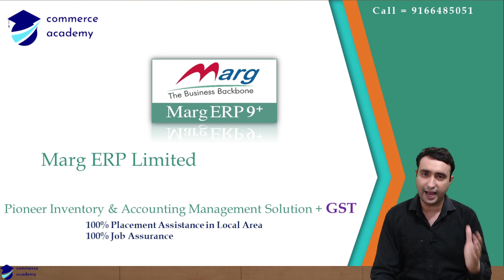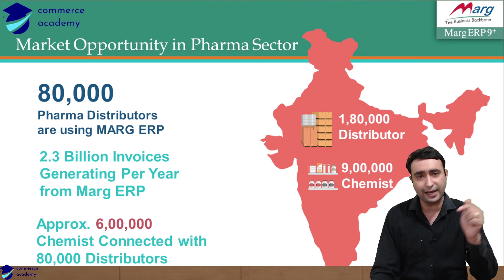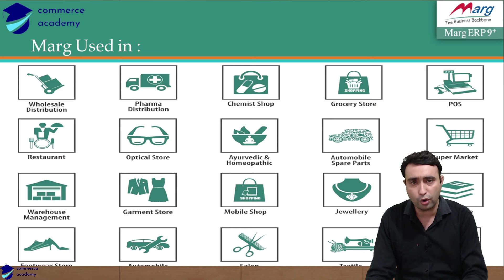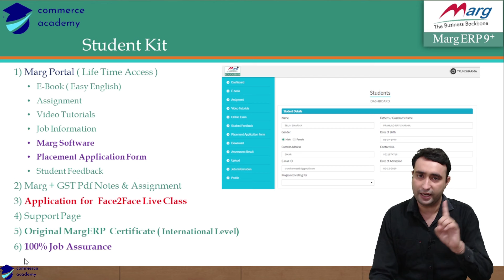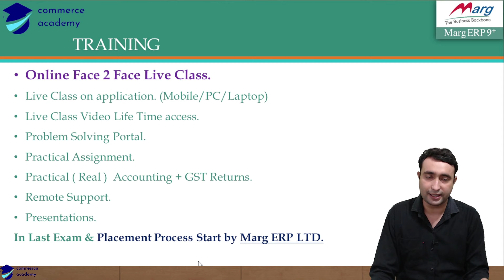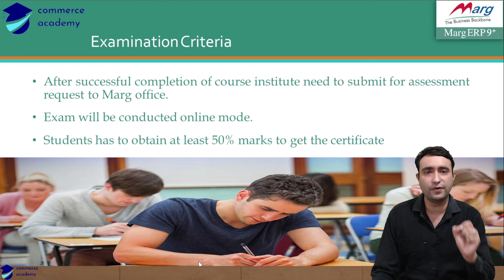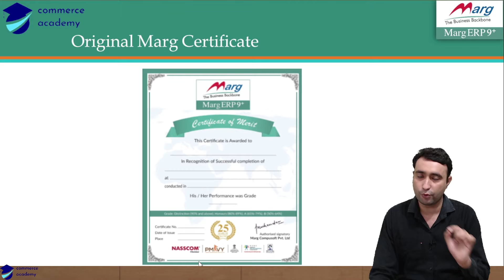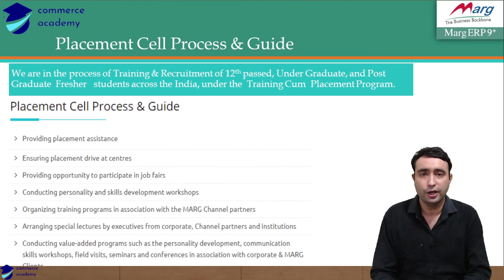Accounting Jobs | 100% Placement in Accounting | Marg Erp Jobs | Marg Course | Marg ERP Live Course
In this video, the commerce academy told the best accounting course or accounting Jobs.
best accounting course for jobs
Marg Erp Course
Marg Erp Online Course
Marg ERP Live Course
GST Course
Marg Erp GST Course
Marg Erp Jobs

अधिक जानकारी हेतु  कॉल करें :- 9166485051
WhatsApp Helpline